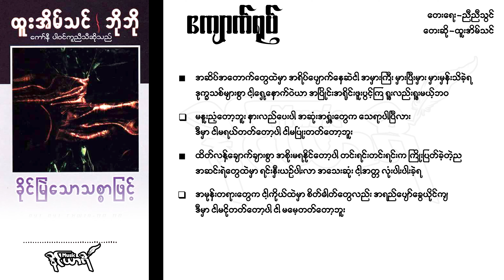ကျောက်ရုပ် - ထူးအိမ်သင်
(ခိုင်မြဲသောသစ္စာဖြင့် - ထူးအိမ်သင်၊ ဘိုဘို၊ ကော်နီ ပါဝင်ကူညီသီဆိုသည်)

ကျောက်ရုပ်
တေးရေး-ညီညီသွင်
တေးဆို-ထူးအိမ်သင်

အဆိပ်အတောက်တွေထဲမှာ အရိပ်ပျောက်နေဆဲငါ
အမှားကြီး မှားပြီးမှား မှားမှန်းသိခဲ့ရ
ဒုက္ခသစ်များစွာ ငါ့ရှေ့နောက်ဝဲယာ
အပြိုင်းအရိုင်းဖူးပွင့်ကြ ရူးလည်းရူးမယ့်ဘဝ

မနူးညံ့တော့ဘူး နားလည်ပေးပါ
အဆုံးအရှုံးတွေက သေရာပါပြီလား
ဒီမှာ ငါမရယ်တတ်တော့ပါ
ငါမပြုံးတတ်တော့ဘူး

ထိတ်လန့်ချောက်ချားစွာ အစိုးမရနိုင်တော့ပါ
တင်းရင်းတင်းရင်းက ကြိုးပြတ်ခဲ့တဲ့ည
အဆင်းရဲတွေထဲမှာ ရင်းနှီးယဉ်ပါးလာ
အသေးဆုံး ငါ့အတ္တ လုံးပါးပါးခဲ့ရ

အမုန်းတရားတွေက ငါ့ကိုယ်ထဲမှာ
စိတ်ဓါတ်တွေလည်း အရည်ပျော်ခွေယိုင်ကျ
ဒီမှာ ငါမငိုတတ်တော့ပါ
ငါ မမေ့တတ်တော့ဘူး